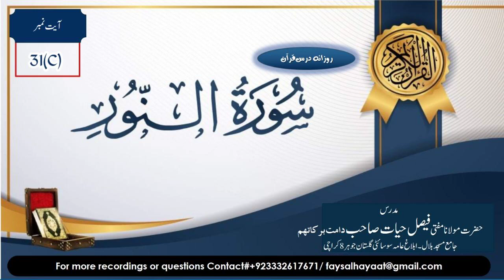Surah Noor ayt# 31(C)|| سورة النور || Hazrat Aqdas Mufti Faisal Hayat Saheb db